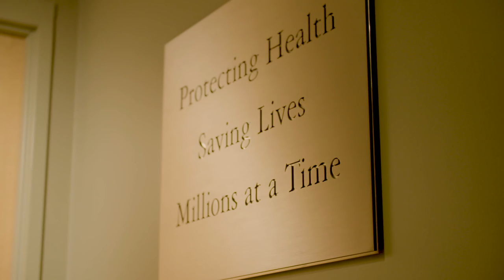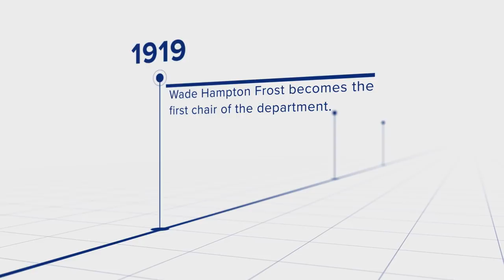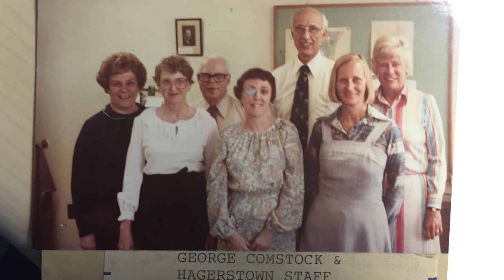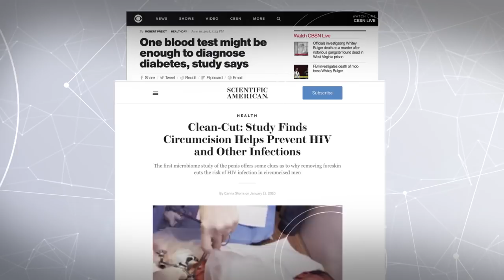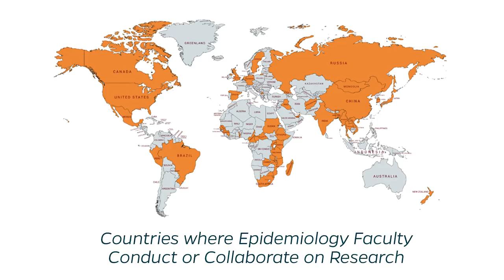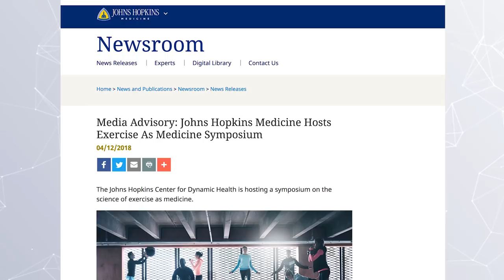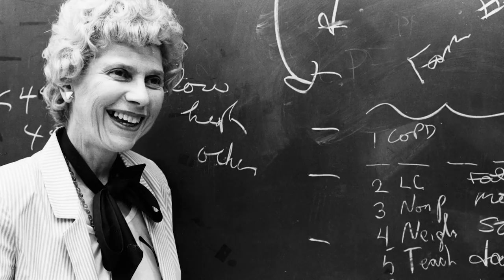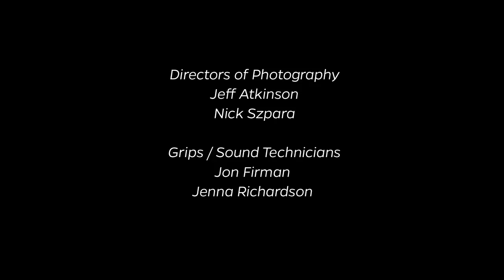Epi @ Hopkins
Celebrating a century of Epidemiology @ Hopkins, this video takes a look at the dynamic, collaborative atmosphere of the department.